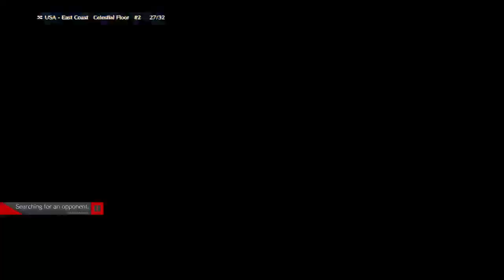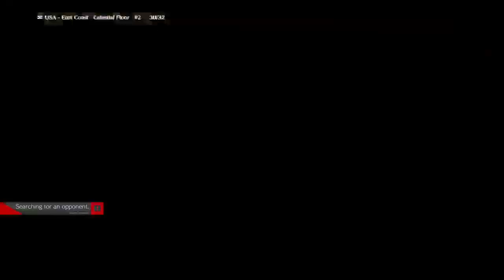Learning ino grind! learning matchups/ trying to improve